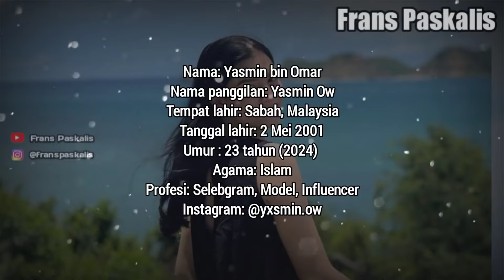BIODATA DAN PROFIL YASMIN OW • SELEBGRAM MALAYSIA YANG RESMI CERAI DARI ADITYA ZONI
Source:
• Instagram Yasmin Ow,